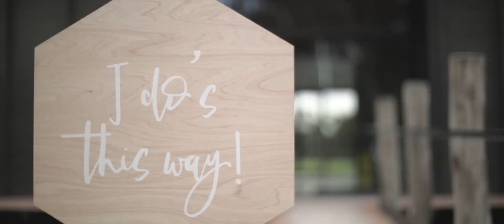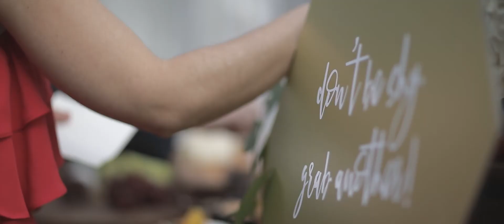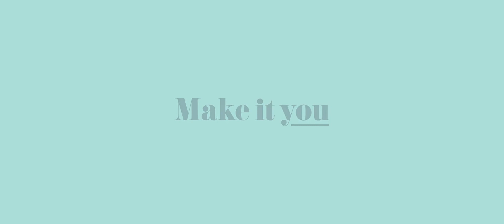Jewish Wedding video - Werribee Mansion - Allure Productions - Katie & Michael